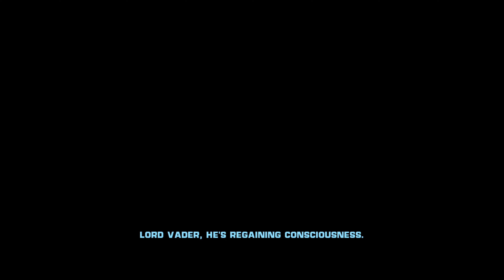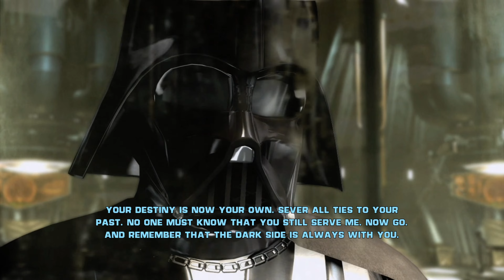Star Wars The Force Unleashed Part 3 Walkthrough Campaign Xbox Series X 4K No Commentary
Star Wars: The Force Unleashed is an action-adventure game that is part of The Force Unleashed project. The game was released in North America on September 16, 2008.

In the game, players assume the role of Darth Vader’s “Secret Apprentice” and embark on a journey during the largely unexplored era between Star Wars: Episode III Revenge of the Sith and Star Wars: Episode IV A New Hope. The game is known for its action-packed gameplay and the ability to wield the Force like never before.

Darth Vader’s secret apprentice, codenamed Starkiller, is a central character in the game Star Wars: The Force Unleashed. His real name is Galen Marek. He was the son of an Order 66 survivor and was trained from childhood to be the Sith Lord’s secret apprentice.

Starkiller was a phenomenally powerful dark side user. He believed it was his destiny to become a true Sith after the Emperor was inevitably supplanted by Darth Vader. However, he was actually just a pawn in Palpatine and Vader’s plan to destroy the nascent Rebel Alliance, and he was ultimately betrayed by his master.